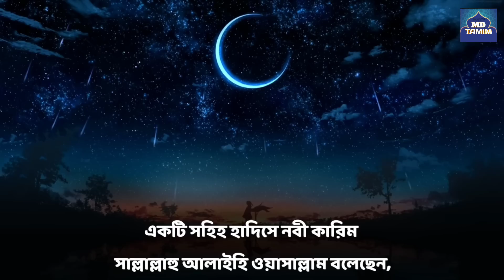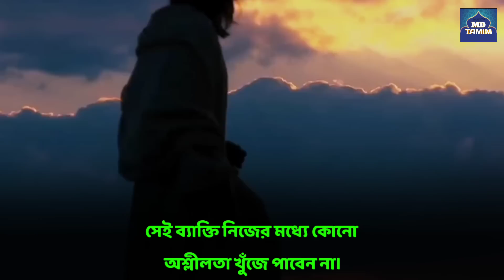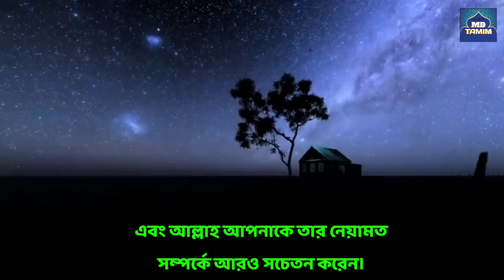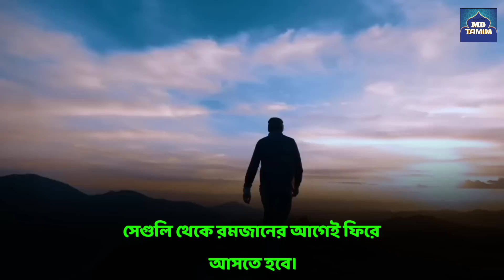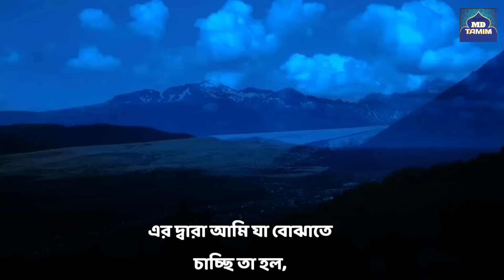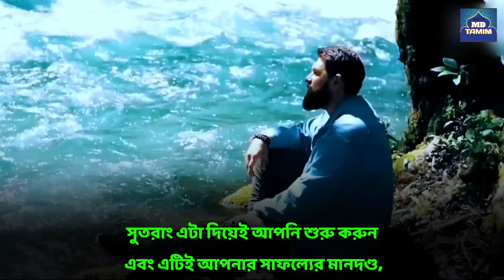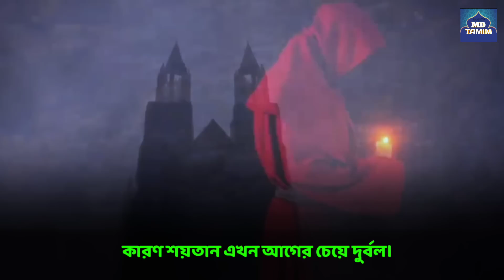রমাদানের প্রথম রাতে আল্লাহ কি করেন || Allah Does This On The First Night of Ramadan